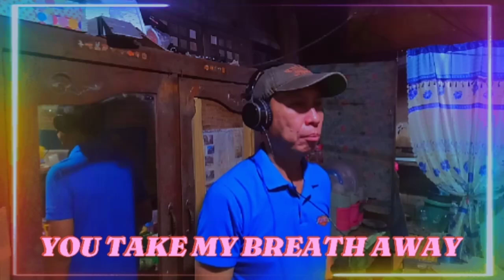YOU TAKE MY BREATH AWAY ( Rex Smith)